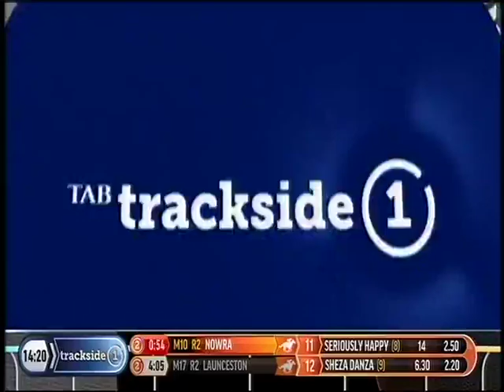AGRC 22.05.16 Vegas Burst